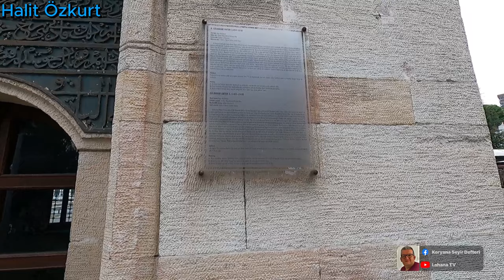Trabzon Şehir Turu - Atapark ve Civarı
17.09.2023 - Trabzon Atapark ve civarından görüntüler. Gülbahar Hatun Türbesi ve camisi.